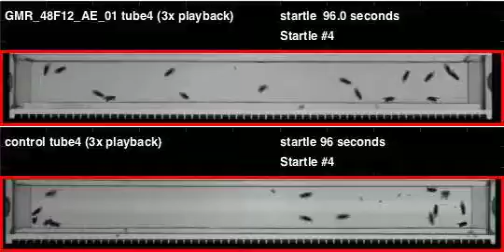GMR_48F12_AE_01_shi_Athena_20120516T090719 buzz (seq2)